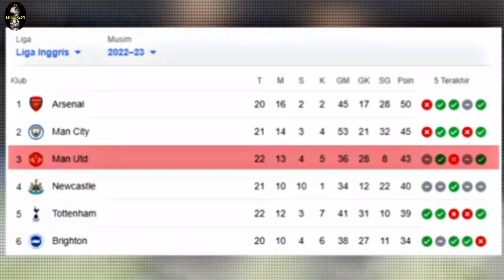Casemiro absen, Jadon Sancho jadi penyelamatan Manchester United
Kali ini mari kita bahas sikit soal mu yang kesulitan tampil tanpa casemiro